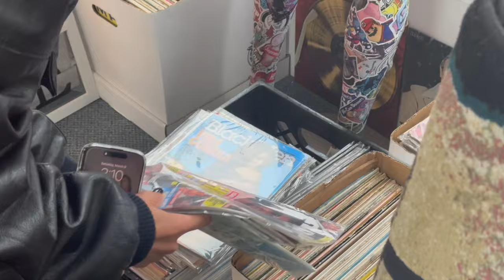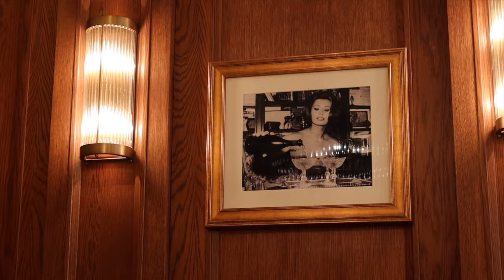Liv And The City - Episode 6: iconic vintage shops, celebrating birthdays, & too much coffee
hello! enjoy my dears..xo

Paralía instagram: @paraliabody